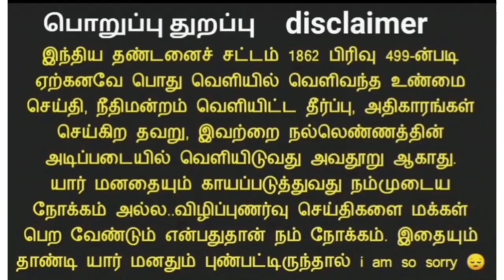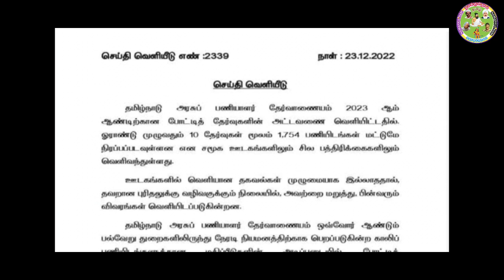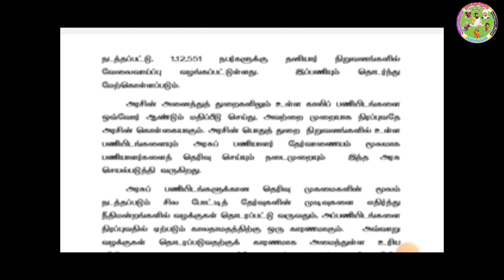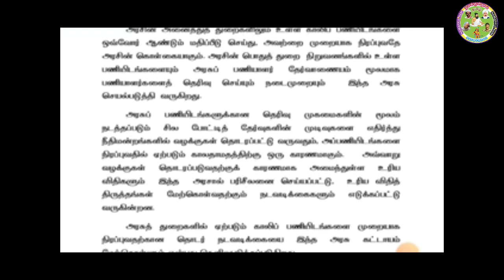TRB EXAM || TNPSC || EMPLOYMENT OPPORTUNITY || TAMILNADU GOV'T PRESS NEWS